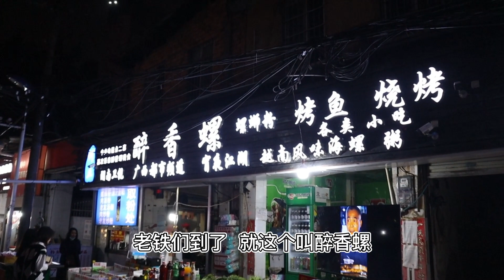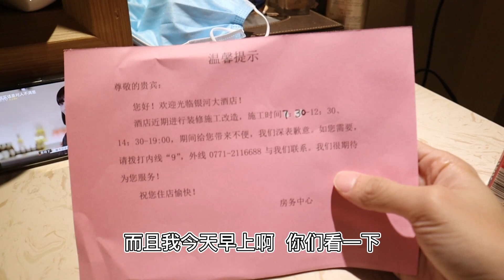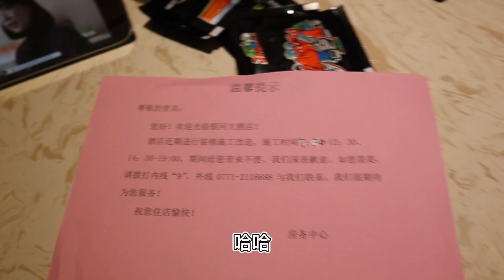【网红美食需谨慎！！！难吃 想吐！！！】